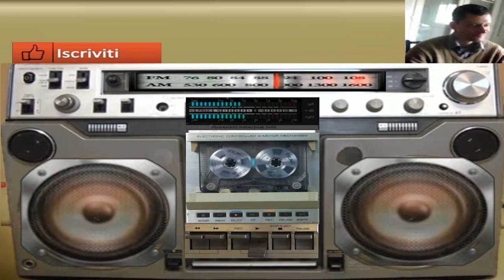giovanni mauri esoteric dance suburbia 00 57 minuto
vst usato per composizione Viper vst Nemesis vst